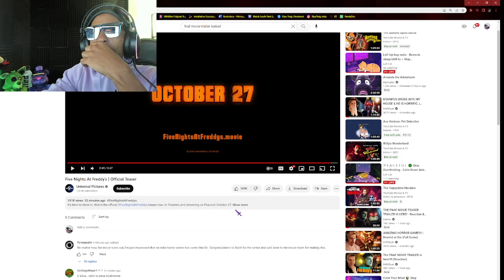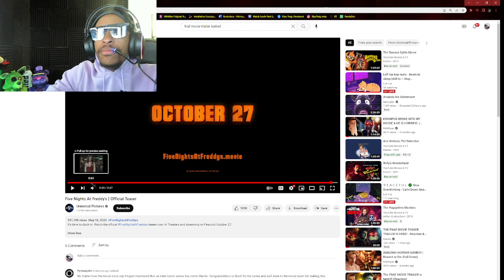The FNAF MOVIE TRAILER is here!!! (Reaction)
We have been waiting for this a long time and honestly IM SHOCKED!!! It looks amazing but not only that IT FEELS AMAZING!!! I cant wait to watch this on the big screen! WHAT ELSE CAN I SAY!